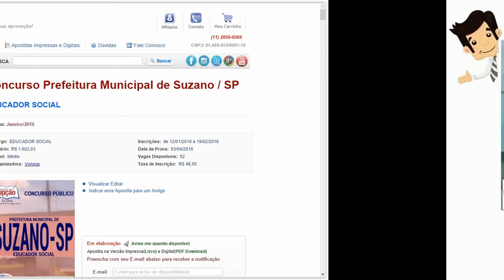Apostilas Concurso Suzano 2016 - Cargos de Nível Médio e Superior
Garanta sua aprovação no Concurso da Prefeitura Municipal de Suzano /SP 2016, comprando nossas Apostilas preparatórias dos Cargos Auxiliar Administrativo, Agente Fiscal de Trânsito, Educador Social e Comum a Todos os Cargos de Nível Superior. São 46 vagas com remuneração de  R$ 1.437,57 a R$ 5.726,23 com carga horária de 40 horas semanais. Para concorrer à vaga o candidato deve possuir nível superior.

As inscrições serão realizadas no site da Vunesp, até 19 de fevereiro. A taxa de inscrição é de R$ 48,50 a R$ 81,00. A prova está prevista para o dia 03 de abril de 2016.

Apostila Digital por Download Imediato

Conhecimentos Gerais
- Língua Portuguesa
- Matemática
- Atualidades
Conhecimentos Específicos (Para o cargos Agente Fiscal de Trânsito e Educador Social)